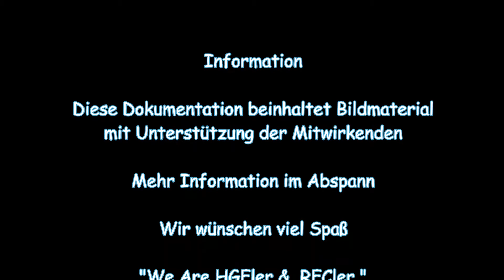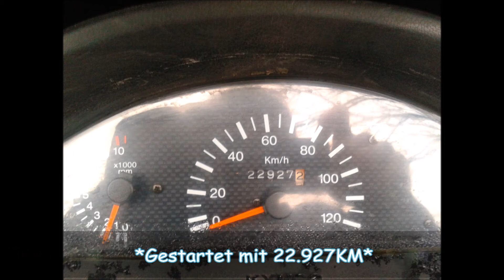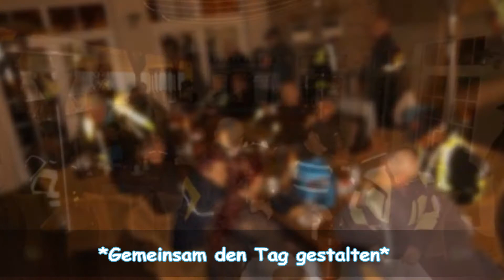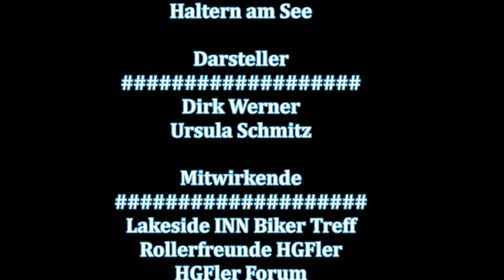31te Rollertour DuckyBlue in Das Weihnachtstreffen 2016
►RFCler OnTour◄
Das letzte Monatstreffen im Jahr 2016!
Wir haben nocheinmal zusammen das Jahr abklingen lassesn.
Auch wenn das Wetter nicht mitspielte kamen trotzdem noch viele vorbei.
Für eure Projektunterstützung!

Timo Braun KFZ
Alter Hellweg 115
Dortmund